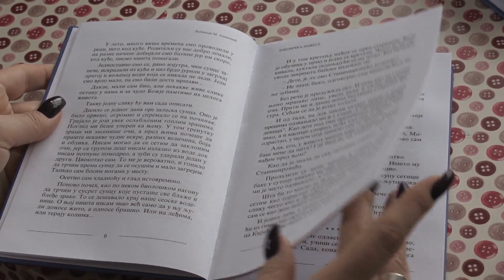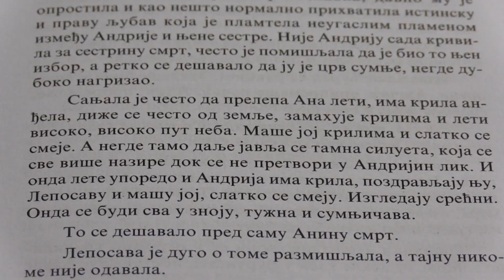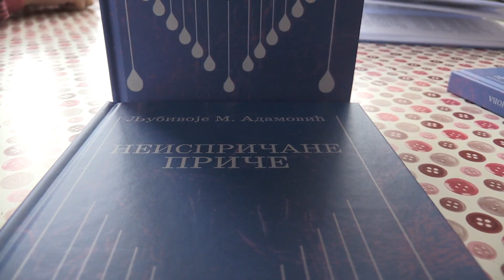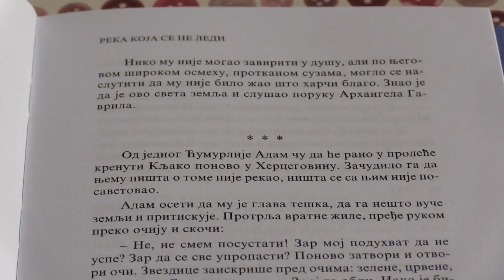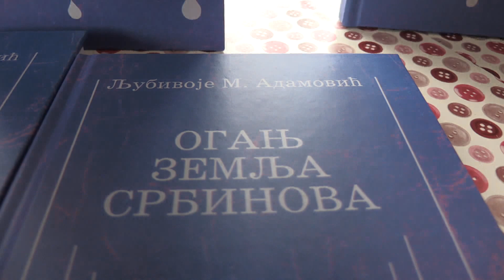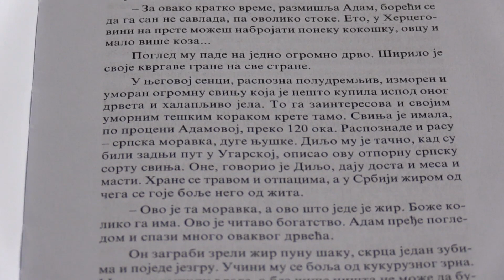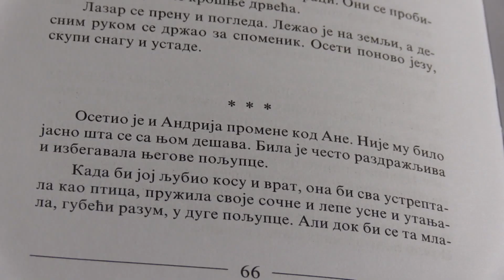Zavičaj među koricama